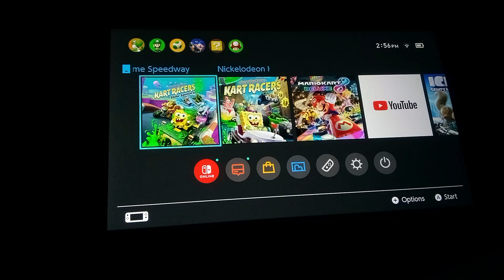Homemade Trailers: Nickelodeon Kart Racers 3: Slime Speedway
Toon Kart Racers 3: Slime Speedway
Cast
Sid as SpongeBob
Mushu as Patrick
Brooke as Sandy
Mike Wazowski as Squidward
Buster as Kamper SpongeBob
Charlee as Kamper Patrick
Sawyer as Squidina
Chloe as JoJo Siwa
Wilt as Leonardo
Otis the Cow as Michelangelo
Lupe as April O'Neil
Kermit the Frog as Lincoln
Donkey as Clyde
Dee Dee as Lucy
Sid Phillips as Aang
Laa Laa as Toph
Po as Korra
Terrence as Chuckie
Cindy Lou Who as Susie
Stitch as Reptar
Bloppy Pants as Rocko
Flint Lockwood as Arnold
Remy as Gerald
Lana Loud as Oblina
Dale as Zim
Alvin as GIR
Elliot as Jimmy Neutron
Rigby as Ren
Mordecai as Stimpy
Nick Wilde as Powdered Toastman
RJ & Verne as CatDog
Kimi Finster as Jenny
Phineas Flynn as Danny Phantom
Mickey Mouse as Garfield
Pluto as Odie
Eustace Bagge as Purple Reptar